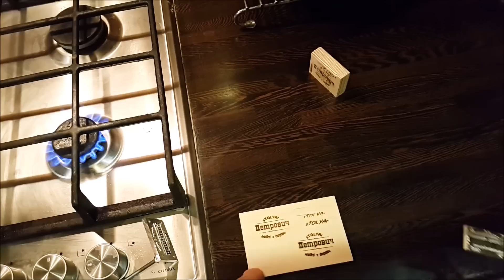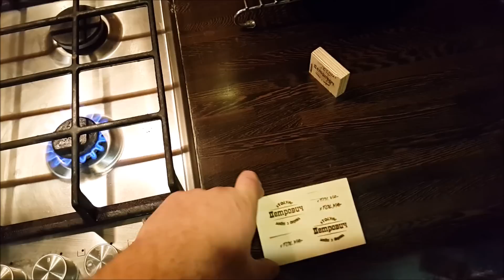Hot Stamp Matrix for Petrovich channel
In this video I am making hot stamp matrix for my friend and tested it.